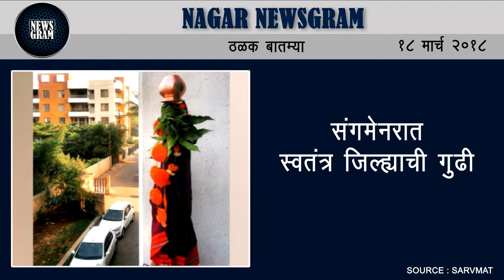Nagar Newsgram | Nagar News | Today's News Headlines | 18 March 2018